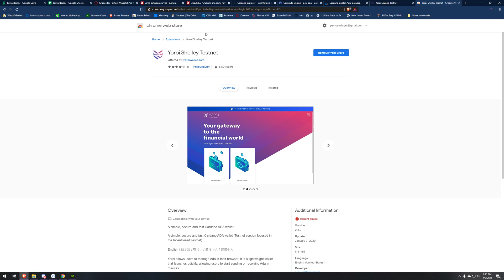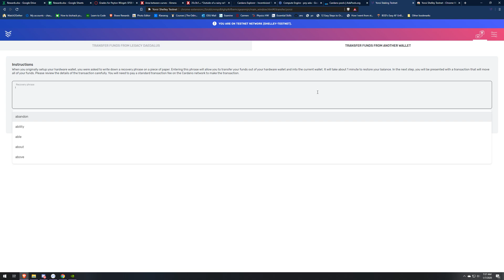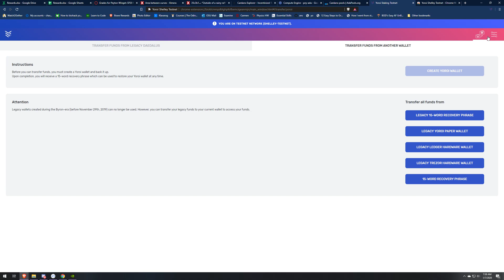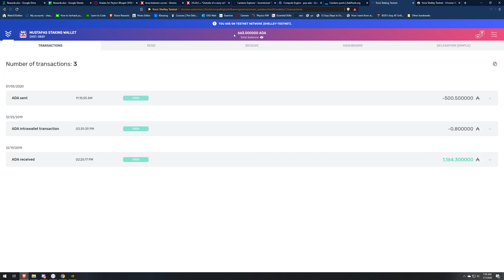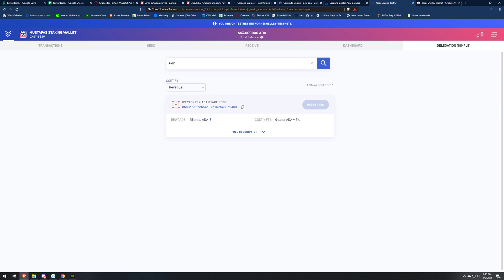How to stake your ADA in the Shelley Testnet with LEDGER AND TREZOR hardware wallets | Cardano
Cardano(ADA): DdzFFzCqrhsiPiFR95J64VQsA1aBigynVaW3hw7BqBhDtKpLx283zqwWps8YTPJvA3YhiqL5e2CNPjk5zRD6SqBrq4JS1neEapurdhj4

Bitcoin:  36xgaRmhgr2B8FSy3tN1oPe9rvf3HVKaK2